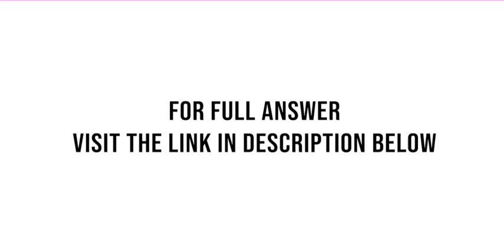Oakwood Inc is a public enterprise whose shares are traded in the over the counter market At Dece...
Oakwood Inc. is a public enterprise whose shares are traded in the over-the-counter market. At December 31, 2018, Oakwood had 6,000,000 authorized shares of $10 par value common stock, of which 2,000,000 shares were issued and outstanding. The shareholders equity accounts at December 31, 2018, had the ...